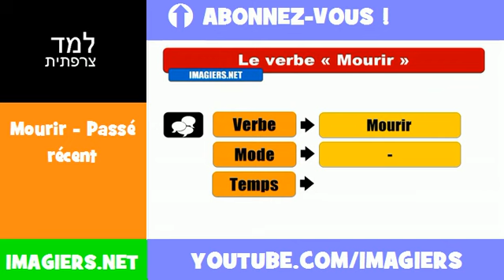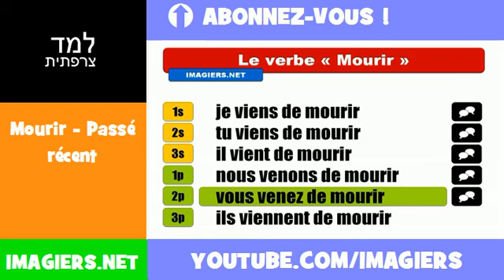למד השפה הצרפתית = Mourir = Passé récent